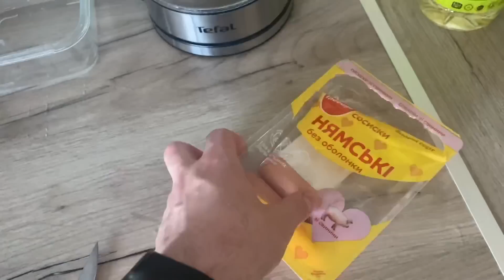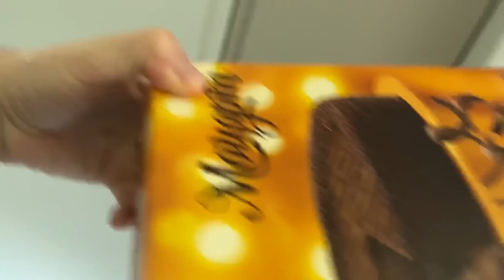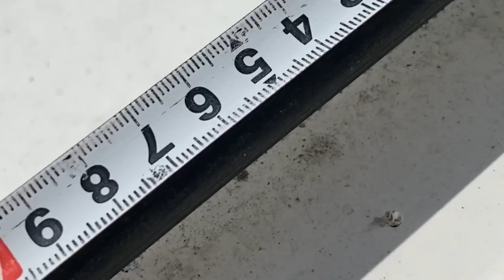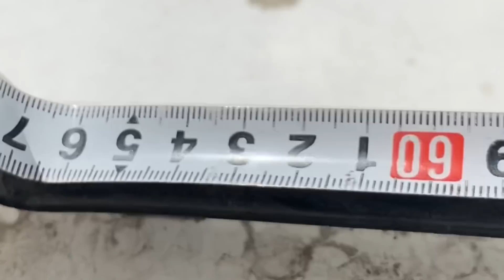НИКТО НЕ ПРИШЕЛ 22.05.23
Друзья, всем привет! Здесь всё искренне и по настоящему, жду ваши комментарии под видео, а я буду снимать для вас интересные моменты из жизни.